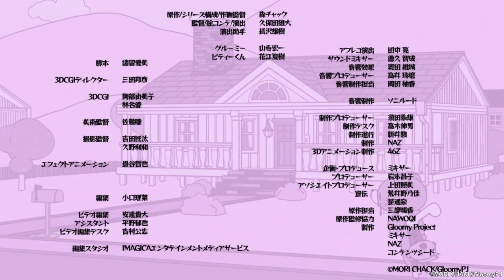[English subtitled] Gloomy Bear Ep 9: Reporting